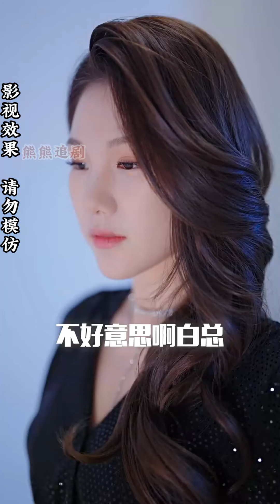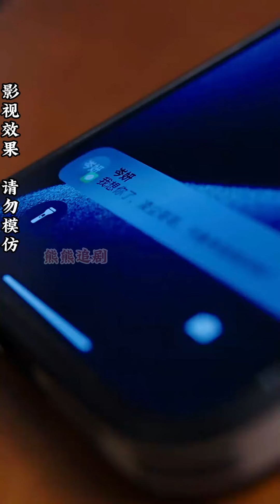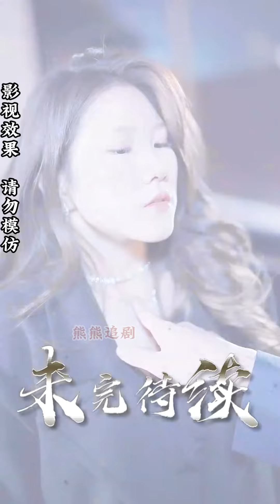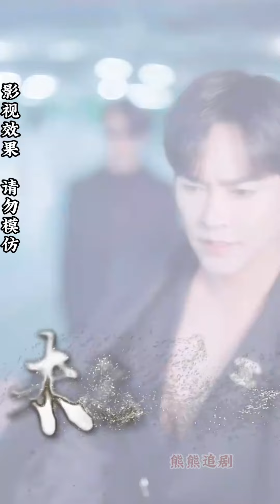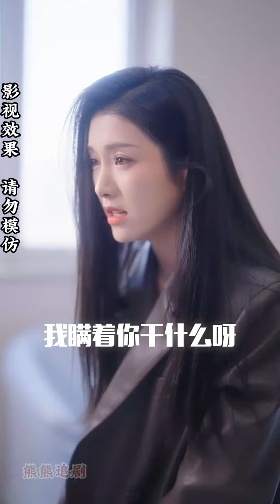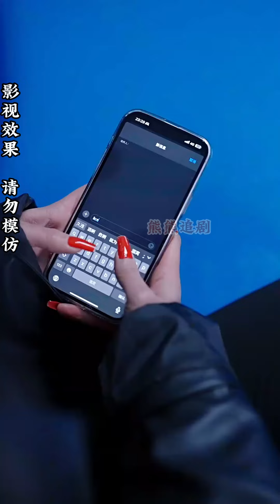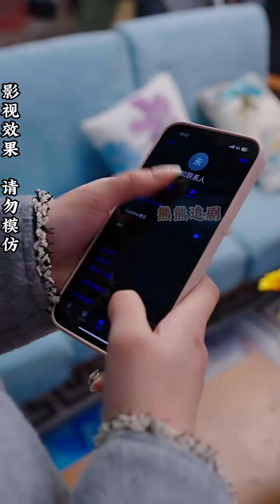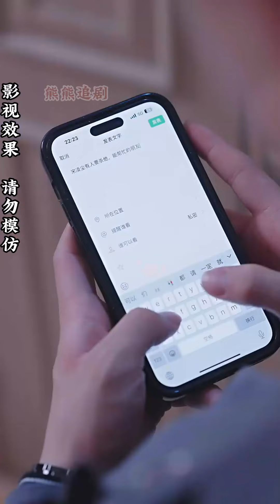【全集完结】《暗黑荣耀之镜子知道答案》接近他都是为了查明真相，可是为什么一对视心跳得这么快，爱上他了吗#都市#甜宠#虐心#爱情#恋爱#高清#熊熊追剧